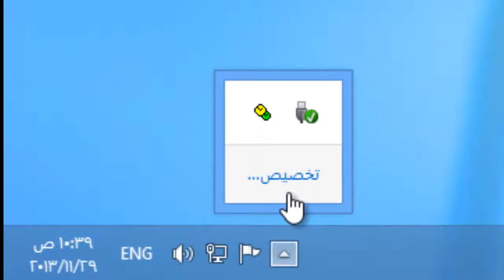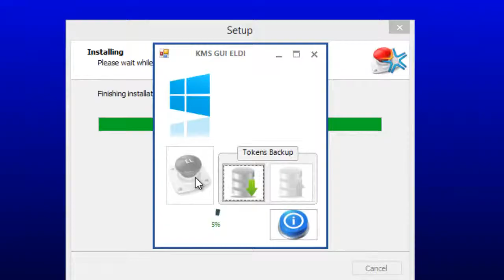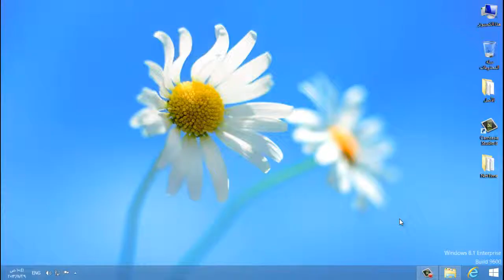تفعيل ويندوز 8.1 بأسهل طريقه وفعالة